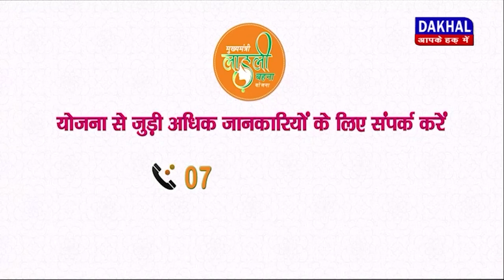DAKHAL NEWS युवक का शव मिलने से मचा हड़कंप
युवक का शव मिलने से मचा हड़कंप
परिजनों को है युवक की हत्या का शक

madhyapradesh news
crime news
daily news
today news
crime